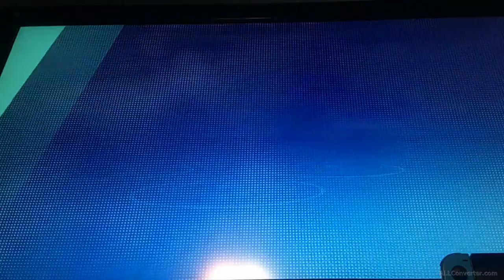We're cartoon racing with Disney characters || Disney Speedstorm [part 1]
If you think Mario Kart is crazy this is much worse.